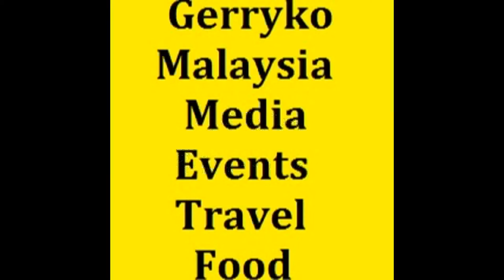Dato Kee Hua Chee, Day 4 (Godfather Men), Stylo Asia Fashion Festival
Stylo Asia Fashion Festival, Kl Gateway, May 2017

Kee Hua Chee Live!

Opening speech by Mr. Mark Raine , Vice President of Sales & Marketing, Mercedes-Benz Malaysia & Mr. Rolv Reissiger, CEO, Reissiger Marine & Country Representative of Fraser Yachts Malaysia. The "GodFather & The Gentlemen we love "

Designers showcase by :
1. Bon Zainal ( Malaysia)
2. Shinhwan Kim (Korea)
3. Bon Zainal Resort Wear

VIP Muses show dressed by LOGO
-Dato' Jeremy Smeeton
-Y.M. Tunku Danny bin Tunku Datuk Mudzaffar
-Y.M. Tunku Khairul Zaim bin Y.A.M. Tunku Laxamana Naquiyuddin Tuanku Ja'afar
- Y.M. Tengku Aslahuddin Ja'afar bin Tengku Azlan Ibni Sultan Abu Bakar
-Y.M. Tunku Nasruan Adil bin Tunku Datuk Mudzaffar
-Alexander Reissiger
-Jamsheed D Minwalla
-Matthieu Guisolphe, Clement De Ligault & Karim Vivien Raguet
-Adrian Randall Lopez & Guillaume Dubreuil
-Daniel Beltos
-Dato' Sufian Majid
-John Smurthwaite
-Dato' Indera Naresh Mohan
-Dato' Shamsul Falak
-Dato' Seri Azim Zabidi

Bon Zainal Boutique

Address: 106, Jalan Sri Hartamas 1, Sri Hartamas, 50480 Kuala Lumpur, Wilayah Persekutuan Kuala Lumpur, Malaysia

Shinhwan kim

Shinhwan Kim (@shinhwan.kim) • Instagram
LOGO Fashion Lounge & Gallery

Boss: Daniel

Dato Kee Hua Chee

Reshmonu

Resh - Home | Facebook

Resh (@reshmonu) | Twitter

RESH (@reshmonu) • Instagram

Hiresh Haridas (Malayalam: ഹിരേഷ് ഹരിദാസ്, Hirēṣ Haridās ?; born 26 May 1976 in Malacca), better known by his stage name Reshmonu, is a singer-songwriter from Malaysia who does mostly English songs. He is known for songs such as "Walk Away", "Cintaku Pergi", "Hey Waley" and "Superfine". He is of Malayali descent. In July 2015, he rebranded himself as just Resh [1] citing the name "Reshmonu" was a part of "coming-of-age" process.

STYLO to Announce Fashion Gateway Through China Program with World’s Biggest Wholesale Trade Centre at Yiwu, China

2-6 May, 2017,KL Gateway Mall, Bangsar South

0:10, 6:00, 12:00, 18:00, 24:00, 30:00, 36:00, 42:00, 48:00, 54:00,